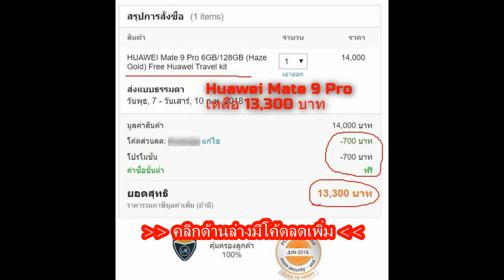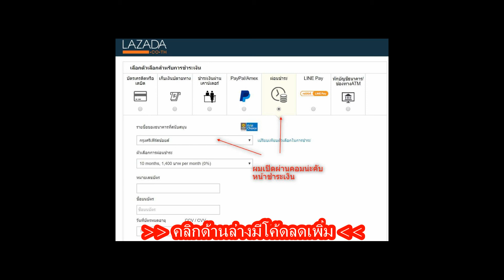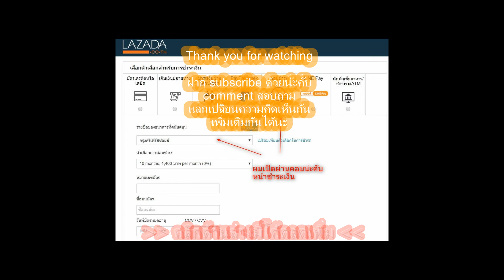Huawei Mate 9 Pro โปรโมชั่น ais dtac truemove ราคาล่าสุด 13,300 บาท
กรอกโค้ดได้ราคานี้เลยทำตาม ราคาอาจจะมีการเปลี่ยนแปลง ณ ปัจจุบัน
ลองพิจารณาดู  post วันที่ 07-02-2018 ราคา 13,300 บาท ใครซื้อได้ถูกกว่าดีใจด้วยคับ ..